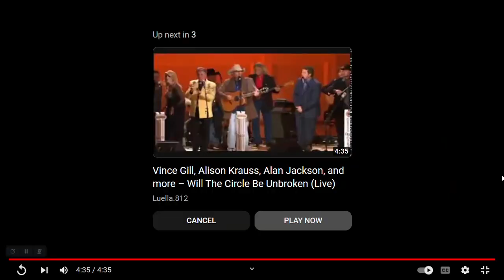Johnny Cash Will The Circle Be Unbroken